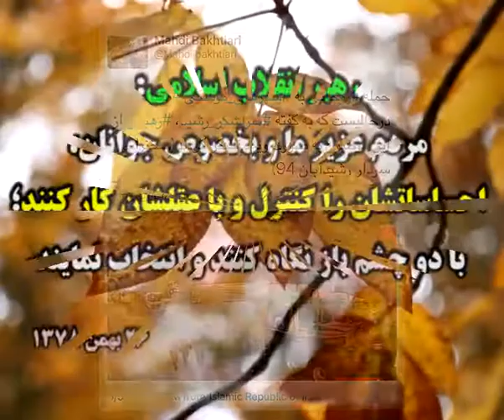آخرین اخبار انتخابات جمهوری اسلامی ایران سال 1396 برای انتخاب بهتر